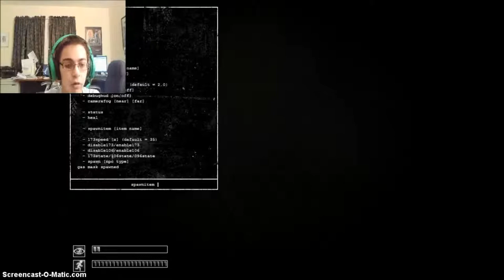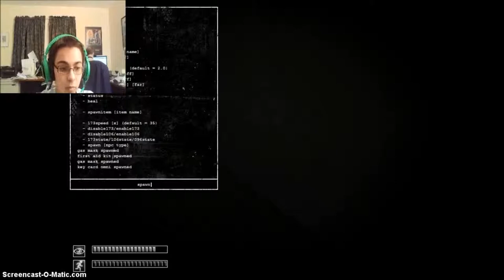SCP Containment Breach Episode 4: NEW MOUSE! [Jason]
Oooooh my God the mouse is SO BADASS!

All these vids are for you and YOU only!